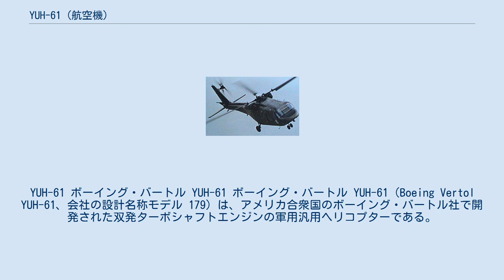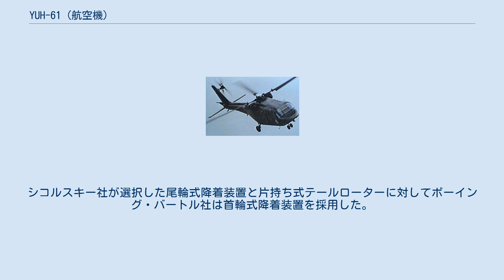YUH-61 (航空機)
YUH-61 ボーイング・バートル YUH-61 ボーイング・バートル YUH-61（Boeing Vertol YUH-61、会社の設計名称モデル 179）は、アメリカ合衆国のボーイング・バートル社で開発された双発ターボシャフトエンジンの軍用汎用ヘリコプターである。
YUH-61は1970年代初めにベル UH-1 イロコイを代替するアメリカ陸軍のUTTAS（汎用戦術輸送機システム）計画の候補の2番手であった。
性能比較飛行試験の最終段階でシコルスキー・エアクラフト社が開発契約を受注し、UH-60Aとなった。
 1972年8月に締結された契約の下でボーイング・バートル社は、UTTAS計画の契約を完遂するために機体を設計し、3機の試作機を納入した。
ボーイング・バートル社が陸軍の競争試作に敗退すると、民間からとアメリカ海軍のLAMPS III計画での受注に望みがかけられた。
結局はシコルスキー社設計の派生機種SH-60 シーホークが海軍との契約を獲得し、民間からの発注はキャンセルされた。
3機の機体が製造され、更なる2機はキャンセルされ完成しなかった。
発展型攻撃ヘリコプター計画へ向けては、YUH-61の動力系統を利用して設計された攻撃ヘリコプターのベル YAH-63（不採用）とヒューズ YAH-64が製造された。
ボーイング・バートル社のAAHの設計は、通常の攻撃ヘリコプターとは逆の前席パイロット、後席銃手という座席配置に特徴があった。
 YUH-61の設計はUTTASの要求仕様である信頼性、生存性の改善とより低廉なライフサイクルコストを満たすように、高温高所での性能を改善した双発エンジン、モジュラー・デザイン（整備工数の削減）、無潤滑駆動トランスミッション、防弾耐性、冗長性サブシステム（油圧系統、電気系統と操縦系統）、乗員座席（防弾）と搭乗者座席のクラッシュワージネス、2段階オレオ式主脚、防弾性、主要構造部のクラッシュワージネス、静粛性、より頑強な主ローターとテールローター、自動防漏式燃料タンク、対衝撃燃料タンクといったものを備えていた。
 ロッキード C-130 ハーキュリーズに搭載しての輸送を前提としていたためUTTASはキャビンの全高と全長が制限されており、この前提条件は主ローターをキャビンに非常に近接して取り付けるという結果にも繋がった。
 シコルスキー社がエラストマー製ベアリング使用の全関節型ローターを選択する一方でボーイング・バートル社は当時提携していたメッサーシュミット・ベルコウ・ブローム社から提供された技術を基礎にした無関節型ローターを採用した。
シコルスキー社が選択した尾輪式降着装置と片持ち式テールローターに対してボーイング・バートル社は首輪式降着装置を採用した。
 製造された3機中の2機（73-21656と73-21658）がアラバマ州、フォート・ラッカー基地内のアメリカ陸軍航空博物館に保存されている。
 （YUH-61A）Modern Military Aircraftより